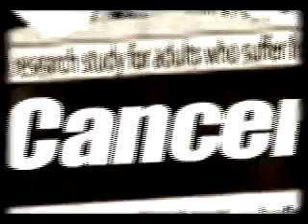Music Video "Healed"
Jais Entertainment Presents:
Elder James W Smith (BMI)
JAIS ENTERTAINMENT
Single: HEALED